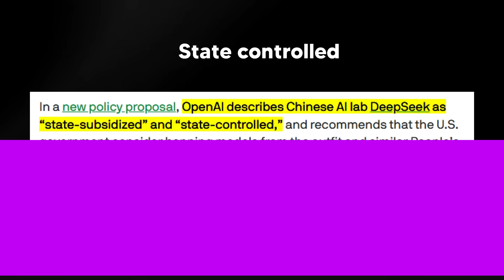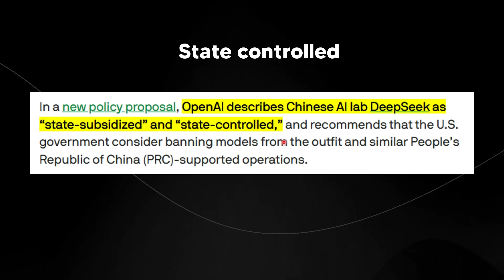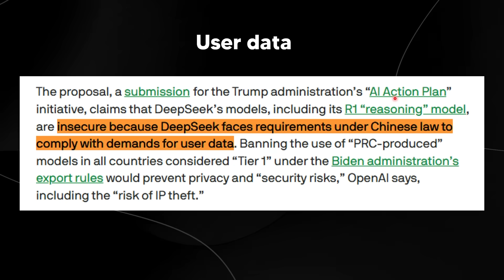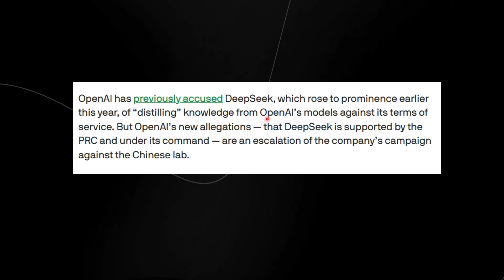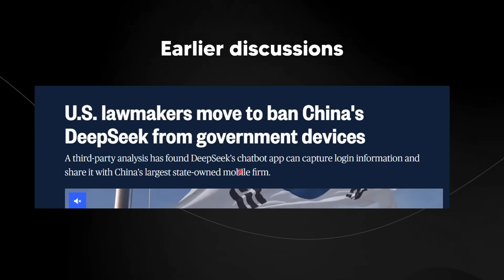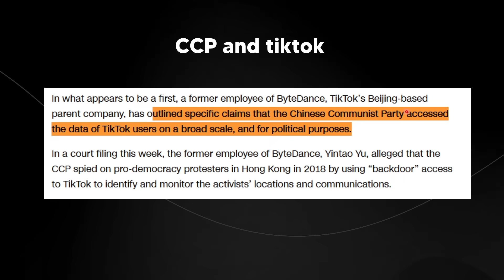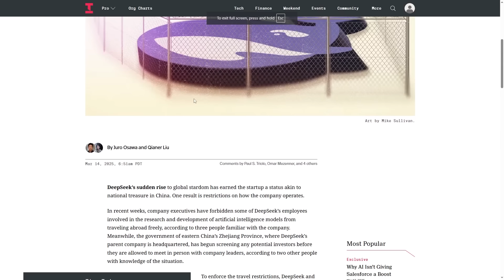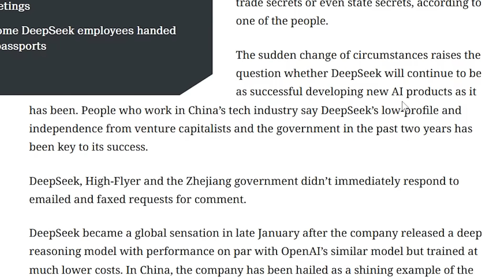OpenAI Want Deepseek BANNED!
Music Used